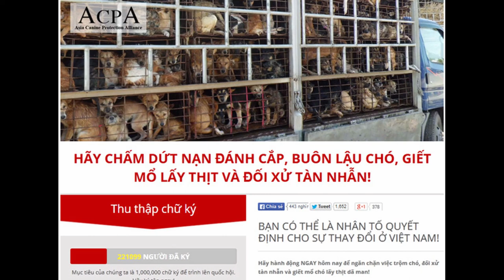Liên Minh Bảo vệ Chó Mèo Châu Á (ACPA) đề nghị PTT Vũ Đức Đam cấm Việt Nam giết mổ chó và mèo